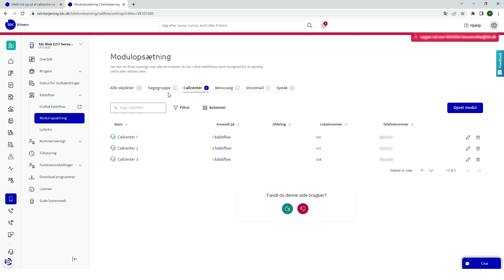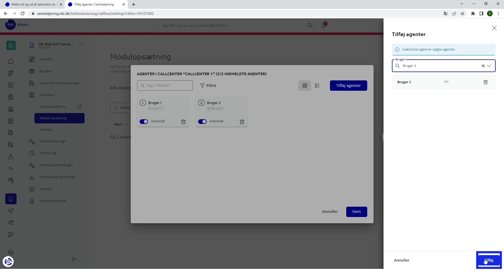Hvordan ind- og udmeldes medarbejdere i et callcenter?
Velkommen til vores guide om ind- og udmelding af medarbejdere i et callcenter 🎉

I denne video vil vi føre dig igennem trinene til ind- og udmelding af medarbejdere i et callcenter samt tilføjelse af flere medarbejdere. Vores mål er at sikre, at dit team er klar til at håndtere enhver indgående opkald, så intet går tabt.

Du kan altid finde flere guides og vejledninger via vores hjælpesider: 👨‍💻

Indholdsfortegnelse:
00:00 ┃ Intro
00:14 ┃ Login via Hjælpeside eller Selvbetjening
00:29 ┃ Sådan finder du Ind/udmelding
01:09 ┃ Ind- og udmelding af medarbejdere
01:16 ┃ Tilføjning af medarbejdere
01:32 ┃Gemme ændringerne
01:36 ┃Outro